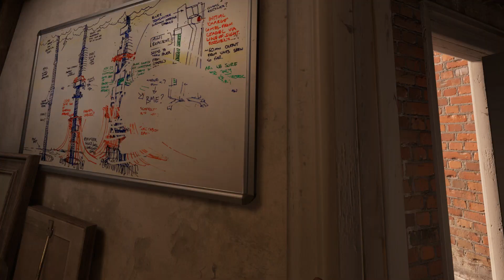【実況】世界最強のVRゲーム『Half Life Alyx』#2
世界最強のVRゲーム「Harf-life:Alyx」を実況プレイ。
【コメントして頂けるとひよこ師匠の励みになります！】

⚠️VR：画面酔い注意！

使用機器：OculusQuest + OculusLink